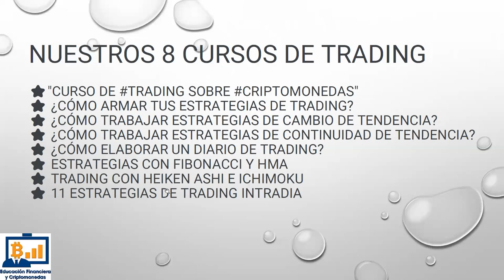El 1% Una noticia mucho mas relevante de lo que parece.